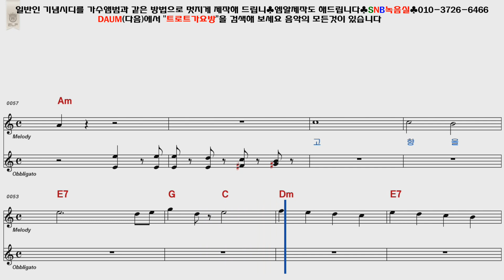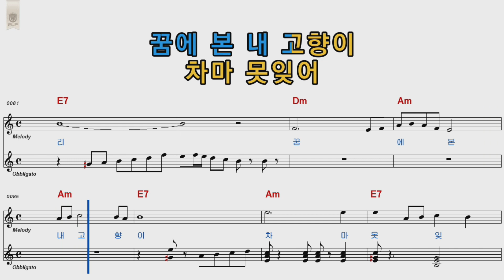한정무 꿈에본내고향